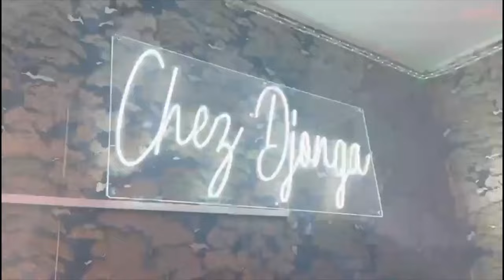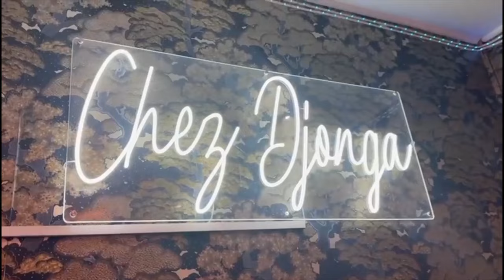4 AUDIO HIROSHIMA YA NANA BODUGA ELELISI JAEL SHOW ELLE S’EN HUMILIÉ PROVOCATION YA LITEYA KANDA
4 AUDIO YA HIROSHIMA YA NANA BODUGA ELELISI JAEL SHOW ELLE S’EN HUMILIÉ PROVOCATION YA LITEYA KANDA